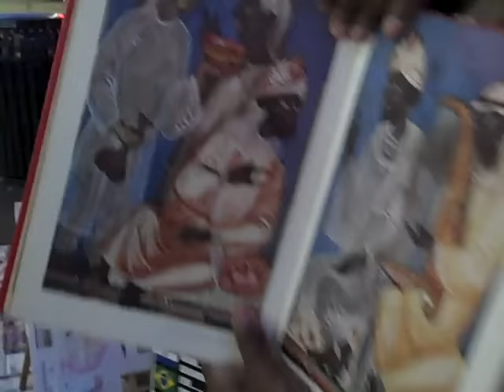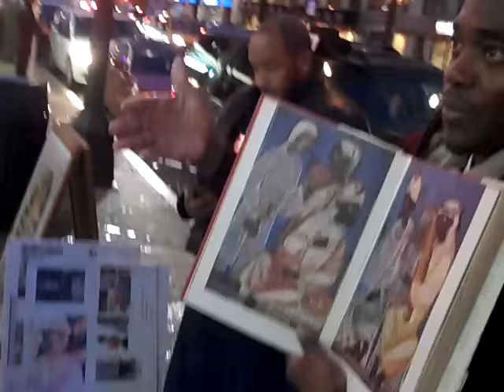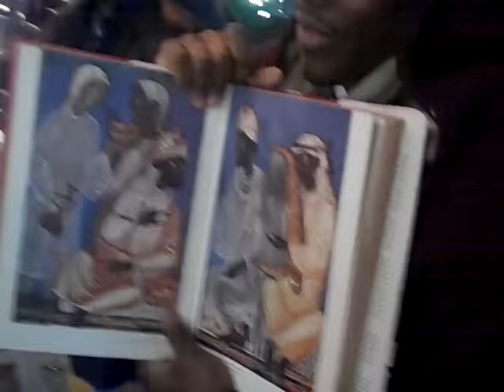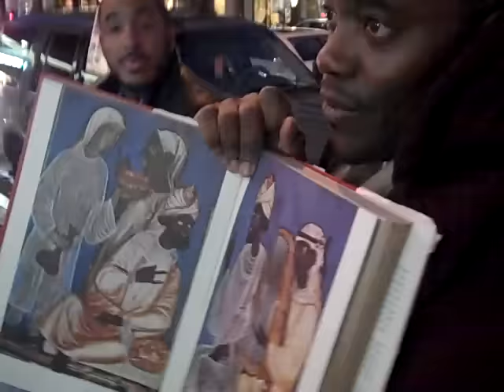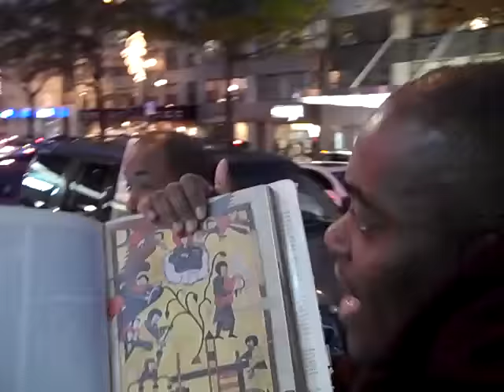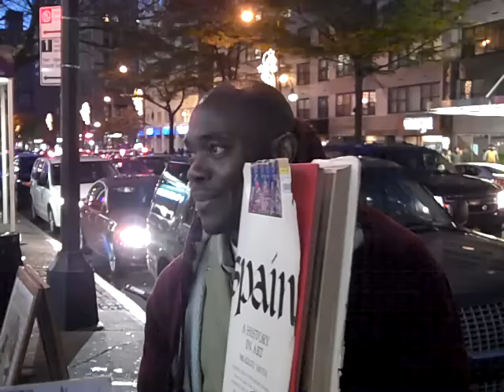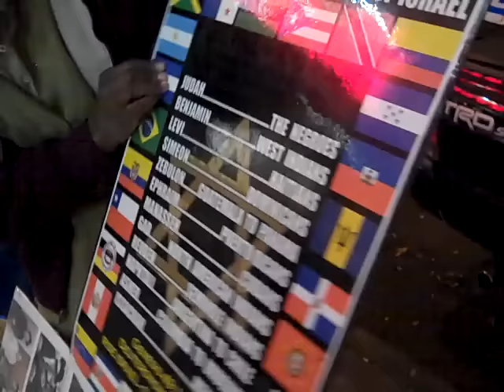14TH. ST. ISRAELITES (WE ARE THE GREATEST NATION WAITING) PT.5